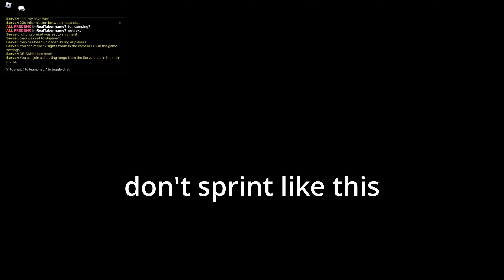I found diamonds | CAR-15 gameplay (Deadline)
Requested by viewer, CAR-15 from "Blood Diamond".
CAR-15: 8g8q-0227-anbq-wgg3-mnc0-3570-azmc-cn7z